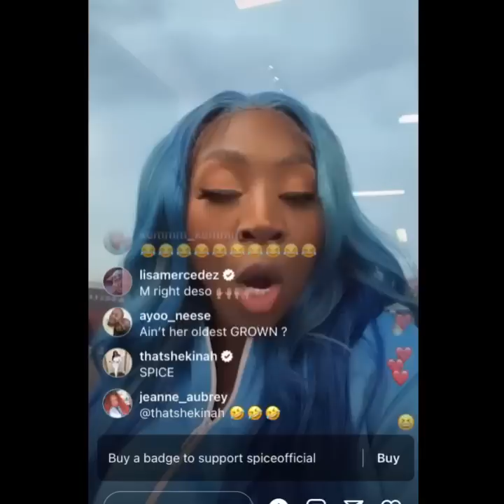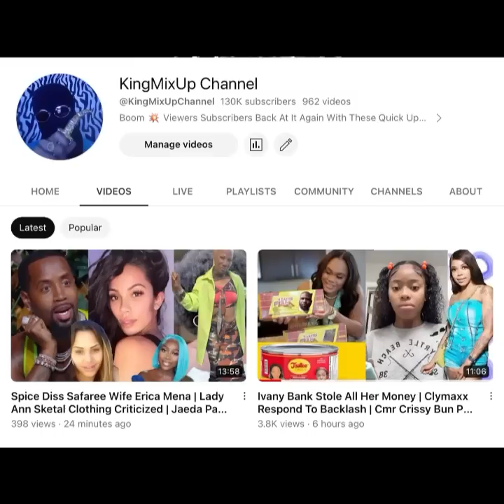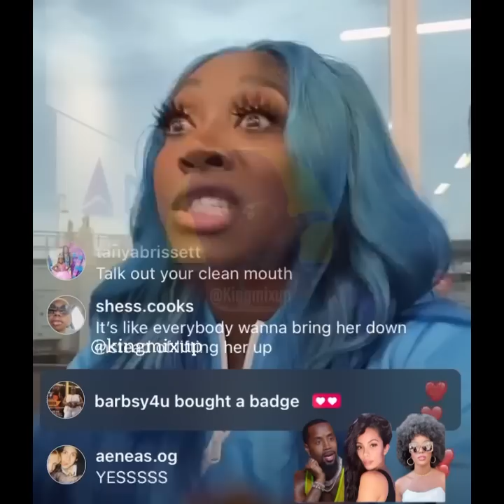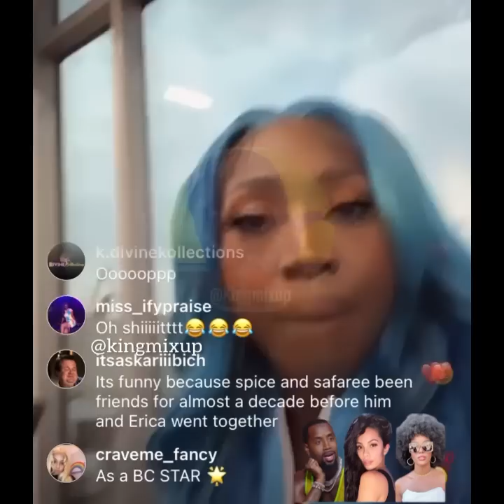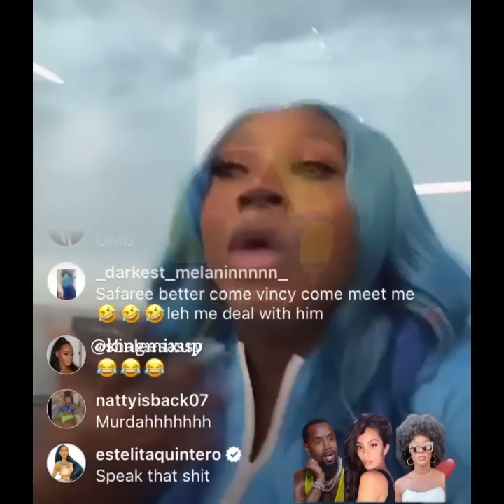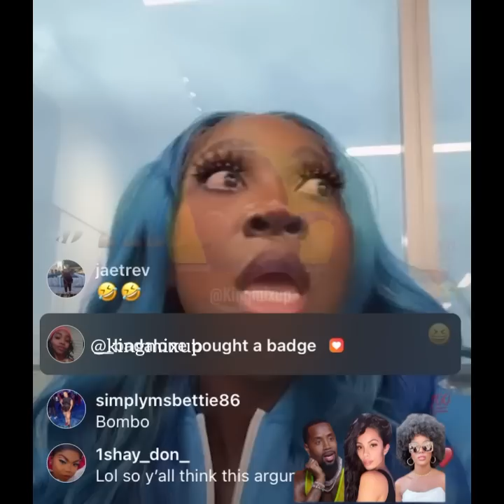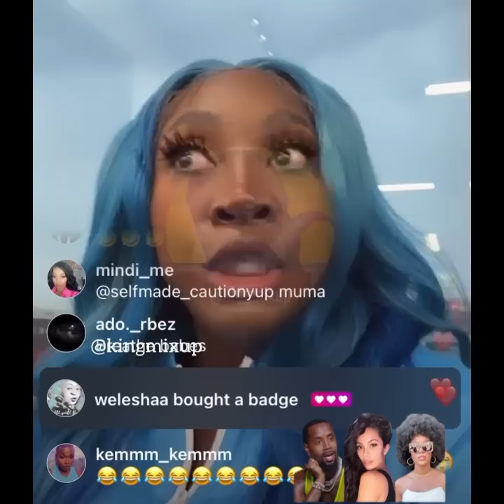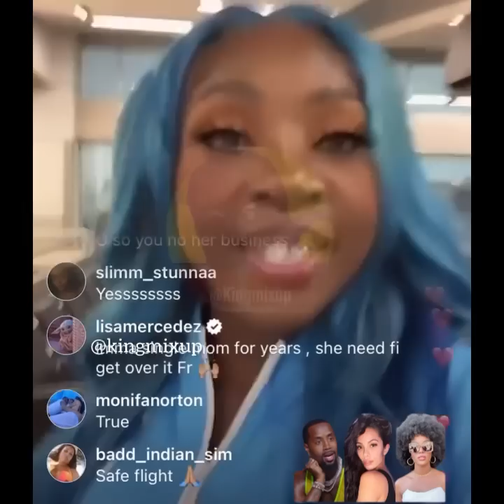Spice Goes Live & Diss The F Out Of Erica Mena & Not Defend Safaree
(Breaking News) Spice Goes Live & Diss The F Out Of Erica Mena & Defend Safaree